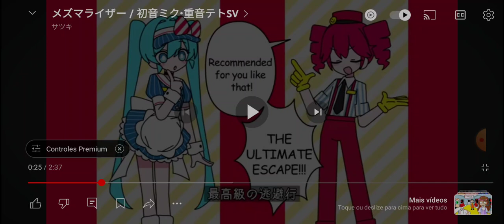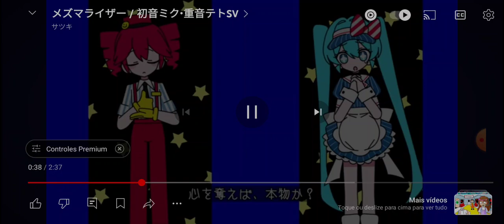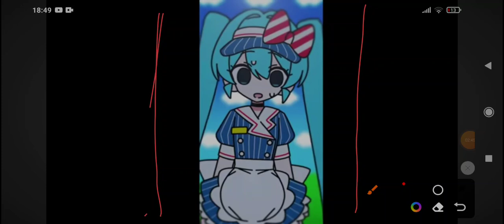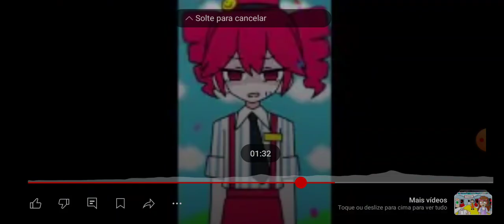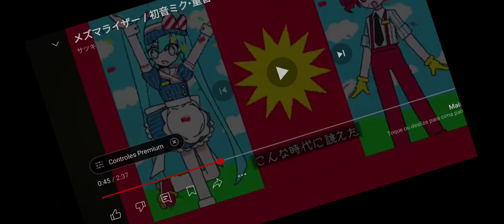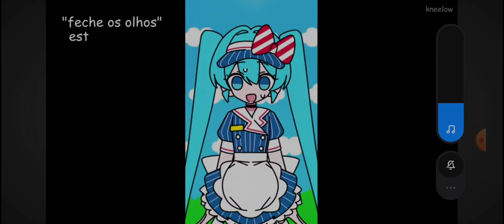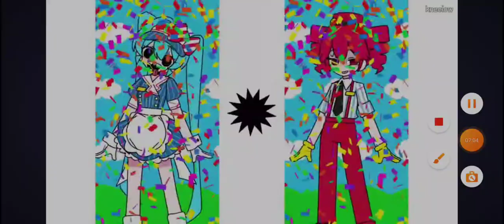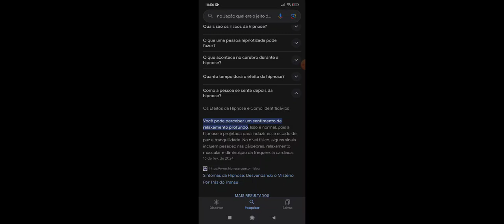催眠 nflopa new fly